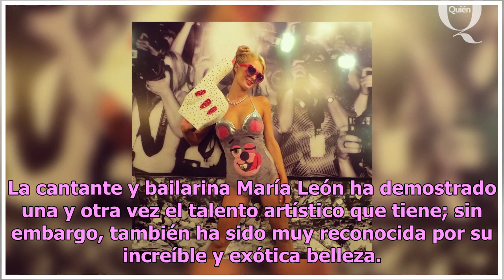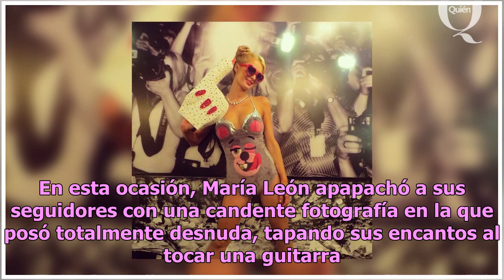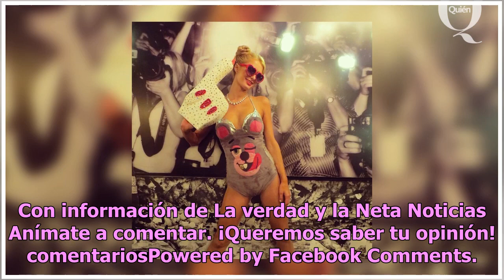María León hace impúdico desnudo y la comparan con Yanet García (FOTO)